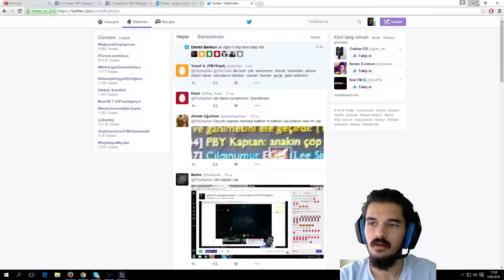LoL - Bronzda Bir Elmas - Adc Twitch - Fareyle Nasıl Win Alınır